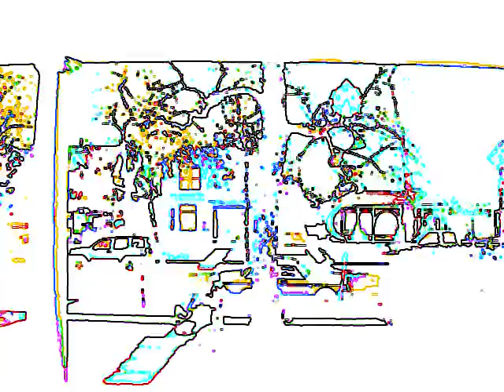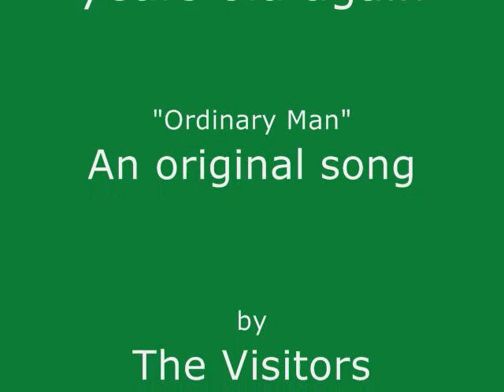Ordinary Man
While looking out the front window, I saw these two kids playing while walking home from school. It reminded me of simple days gone by, so I filmed them for a few minutes. An original song by The Visitors, "Ordinary Man".